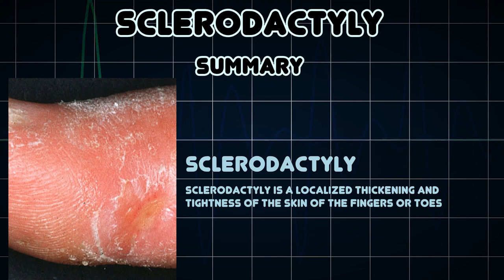Sclerodactyly (Medical Condition)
Symptoms, risk factors and treatments of Sclerodactyly (Medical Condition)

Sclerodactyly is a localized thickening and tightness of the skin of the fingers or toes